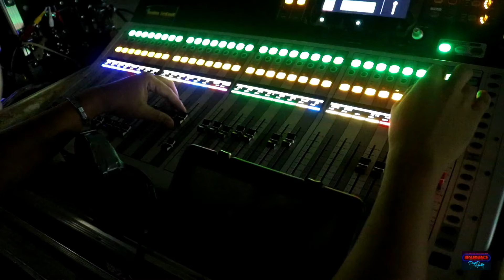PROJECT WORSHIP 2018 "RESURGENCE"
2 TIMOTHY 1:6; 4:1-5